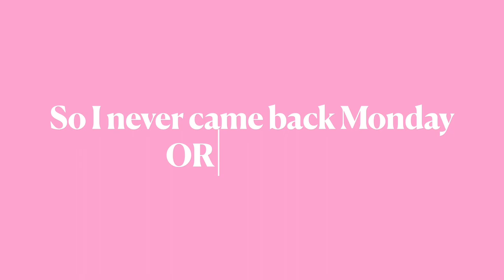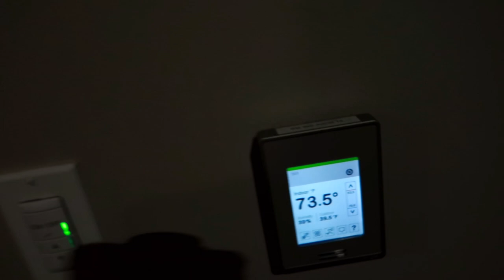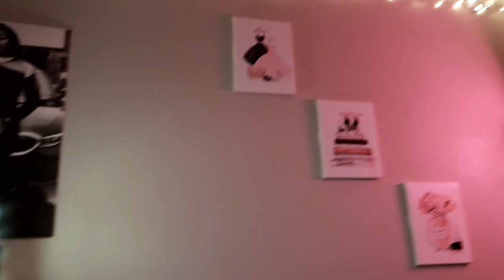COLLEGE MOVE IN DAY + DORM TOUR| University of Louisville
Hey yaw!! This is my move in day and dorm tour for my college dorm at UofL, Belknap Village North (aka Belknap Residence Hall). If you have any questions, leave them in the comments I'll gladly answer them!!

This video is the first of my new series, the college diaries!! This will be a separate section of set up on my channel dedicated to life as a college student! I'm excited to bring you all along on my journey!♡

Thank you all sooo much for the support!!
Love ya'll!
Hugs and Kisses xoxo
-Essence I'Mon

~AMAZON FINDS FOR DORM~
(many items come in different colors!)

Custom Name Sign!
Food Containers
Wall Paintings
Perfume Tray
Trash Can
Satin Sheets Twin XL
Velvet Non- Slip Hangers
Light Up Vanity Mirror
3 Tier Organizing Cart
LED Light Desk Lamp
Drawer Dividers
Bed Skirt (18 inch Drop)
Laundry Basket (95L)
TV Stand
Decorative Wall Flowers

Black Shag Rug

Side Table